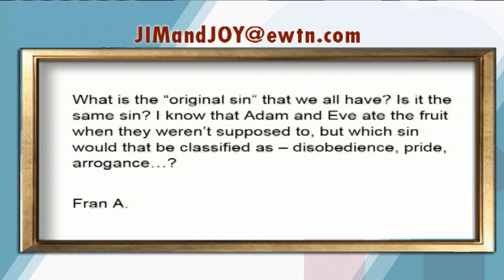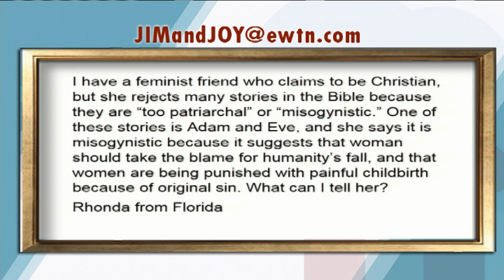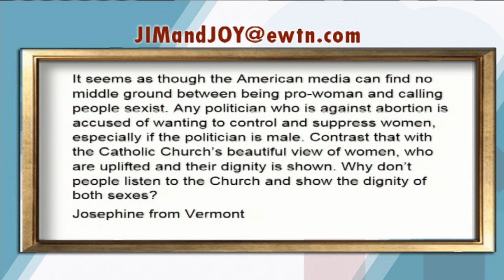At Home With Jim And Joy - 2016-04-14 - Karl Schultz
Karl Schultz analyzes the story of Adam and Eve within a contemporary context, and how it teaches modern day Christians to reject secular values.